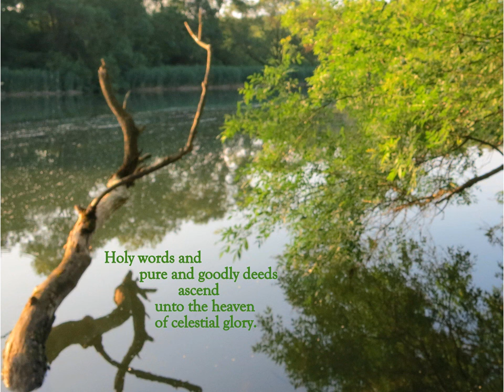Celestial Glory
Music by Zografov, Sung by Meleyna with Unity Choir.
Holy words and pure and goodly deeds ascend unto the heaven of celestial glory. Baha'u'llah